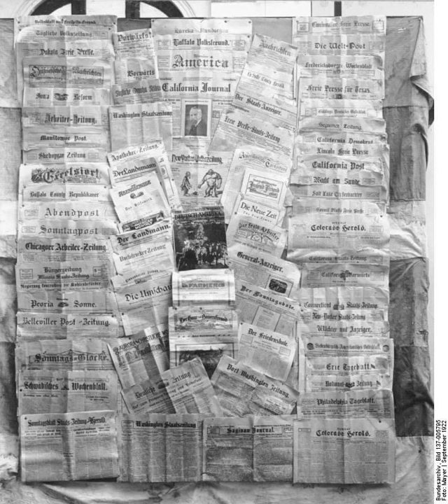German language in the United States | Wikipedia audio article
- Socrates

SUMMARY
Over 50 million Americans claim German ancestry, which makes them the largest single ethnic group in the United States. Around 1.06 million people in the United States speak the German language. It is the second most spoken language in North Dakota. In 16 states, it is the most spoken language other than English and Spanish.